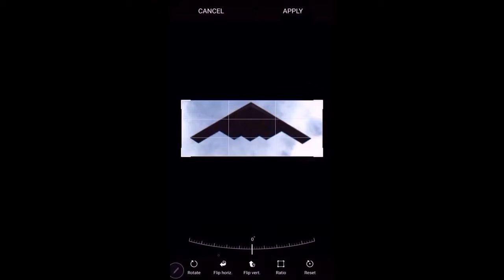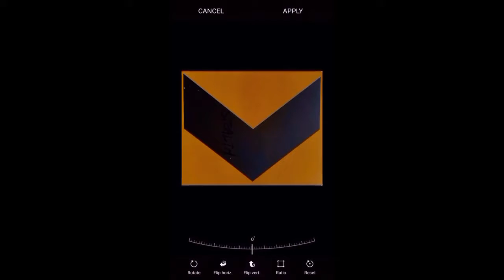STEALTH V - channel link in the description 2.0 video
STEALTH V